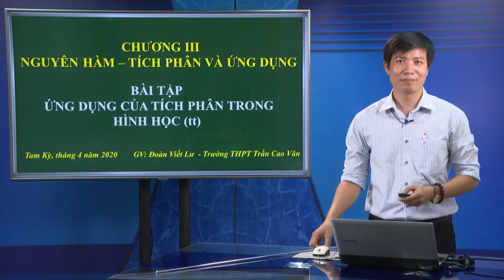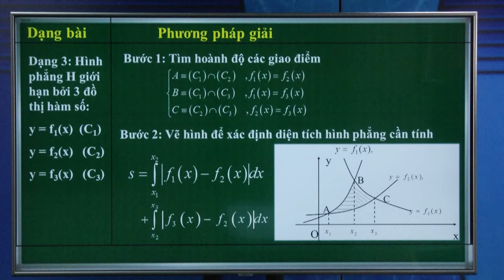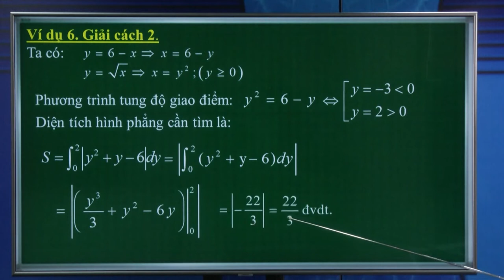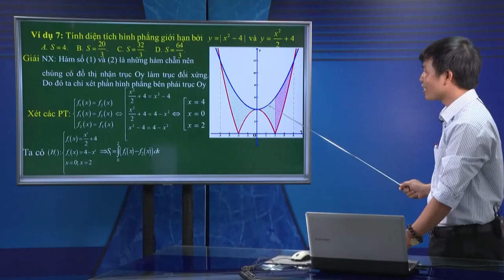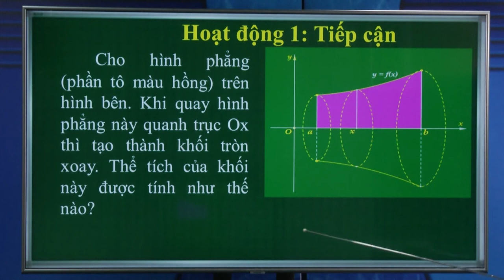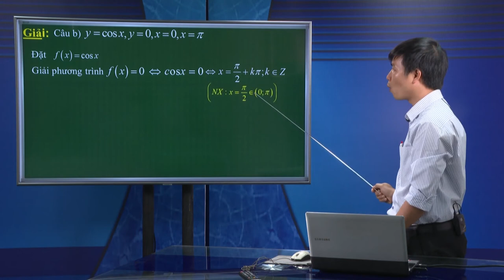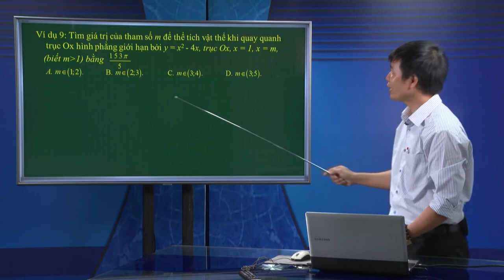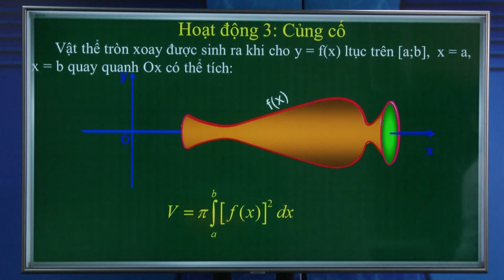DẠY HỌC TRÊN TRUYỀN HÌNH MÔN TOÁN : BÀI TẬP ỨNG DỤNG CỦA TÍCH PHÂN TRONG HÌNH HỌC - TT